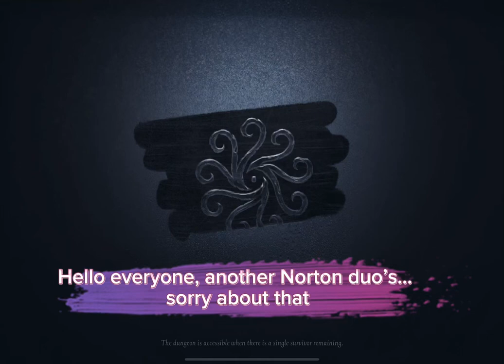Prospector GamePlay || Duo Hunters!! || Identity V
Another Norton one, but I do have a hunter duos that needs editing! I may also be getting to switch rooms in my accommodation which has better Wi-Fi which is amazing!